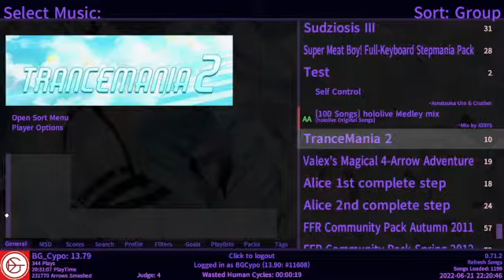100 songs hololive medley mix itg lvl 11+